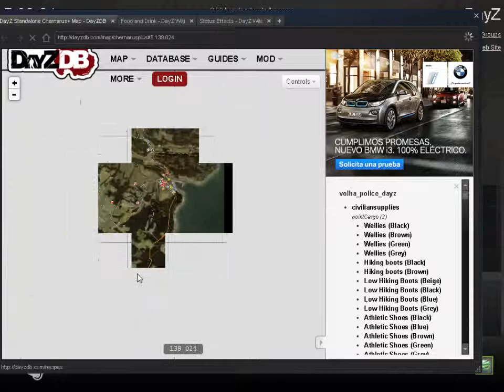DayZ - Stand Alone - Survive is the clue, kill is the key!! - With Groovelove! - 8 / 19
Scouting a bit with groovelove. Just for Fun!!